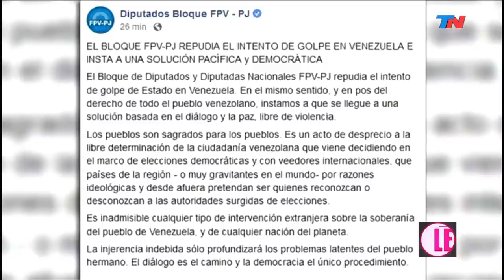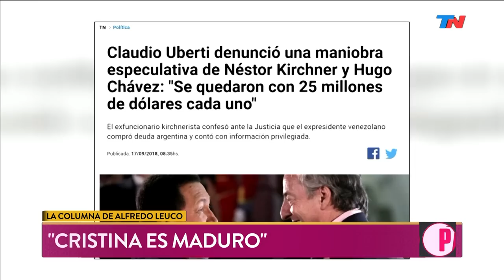La columna de Alfredo Leuco: "Cristina es Maduro" | PALABRA DE LEUCO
Fragmento de "Palabra de Leuco" emitido el Martes 5 de Febrero de 2019.